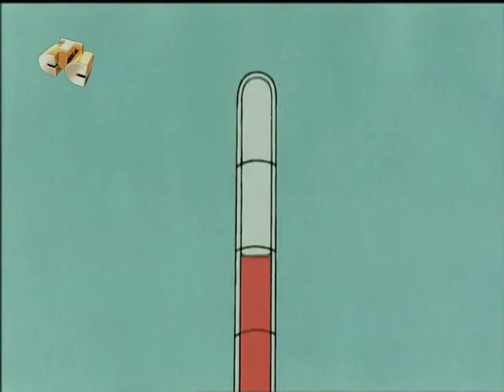Чилли Вилли / Chilly Willy – A Chilly Cold & Flu Season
Чилли Вилли (англ. Chilly Willy) — персонаж мультфильмов Пол Джей Смита, добродушный пингвин, герой мультфильмов анимационной студии Уолтера Ланца, распространяемых Universal Pictures.